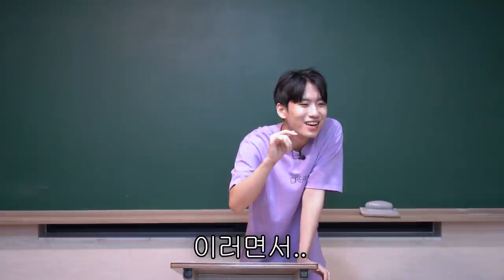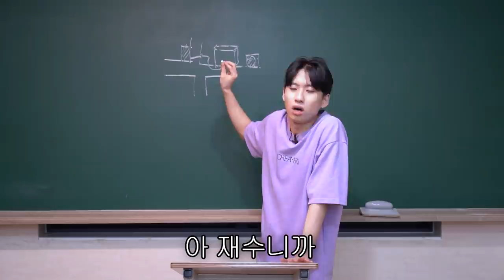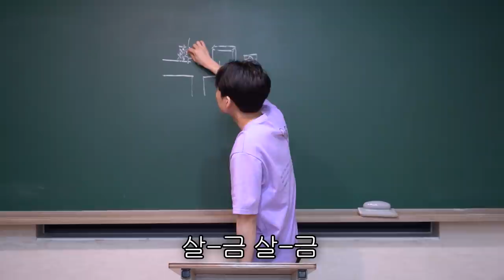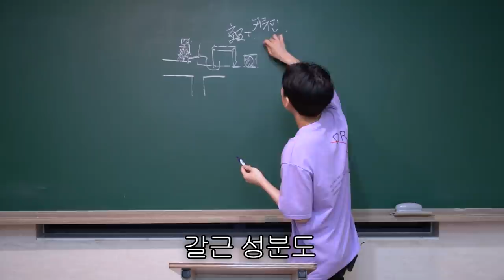원장님과의 술자리에서 겨우 살아 돌아온 미누T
퇴근하려고 했는데 딱 부르시네
술만 좀 줄이시면 좋은 분이시니까 오해는 하지 마시길,,

이 세상 모든 학원 강사님들을 위한 해당 제품의
유통전문판매원은 ㈜삼양사, 제조원은 코스맥스엔비티㈜입니다.
미미미누 트위치▼
채널 문의 ▼
미미미누 인스타그램 ▼